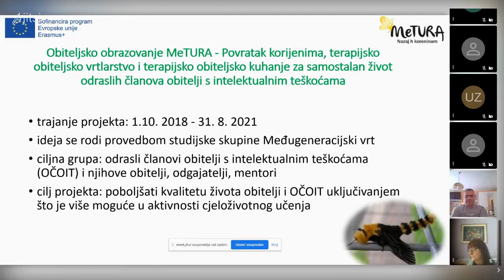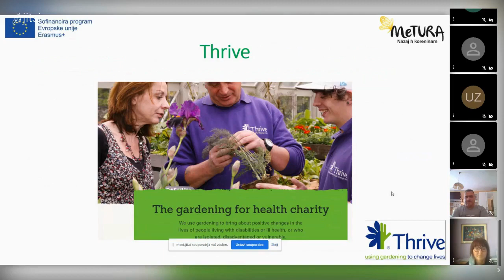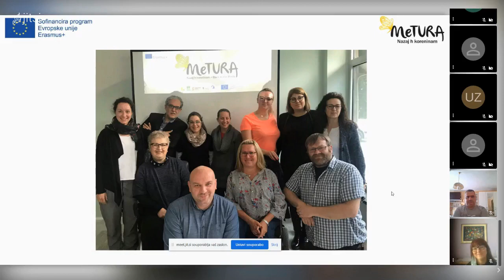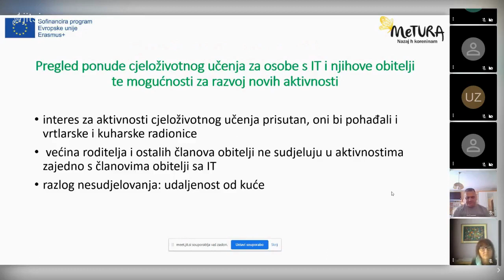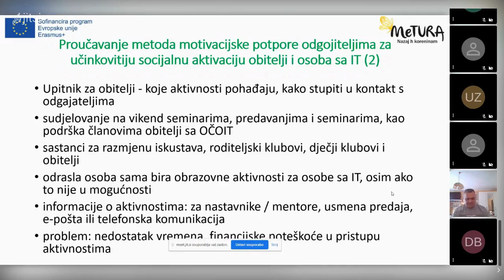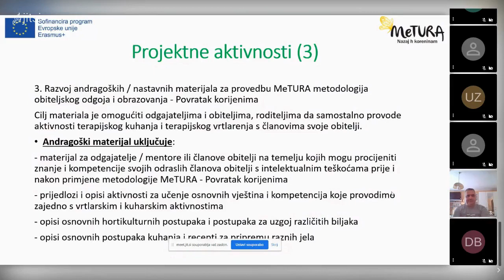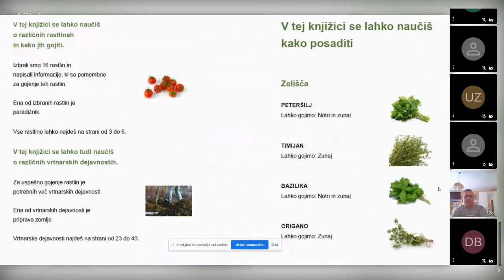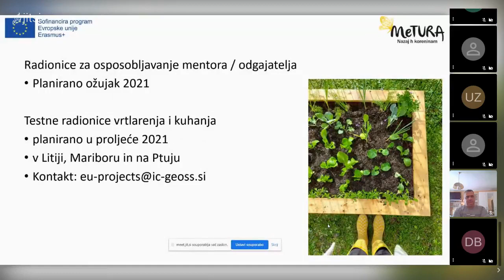IC GEOSS - Nacionalna konferencija MeTURA - Učim za život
Predstavljanje IC GEOSS i projekta "MeTURA-Povratak korijenima" na nacionalnoj konferenciji MeTURA - Učim za život u Karlovcu 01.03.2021.